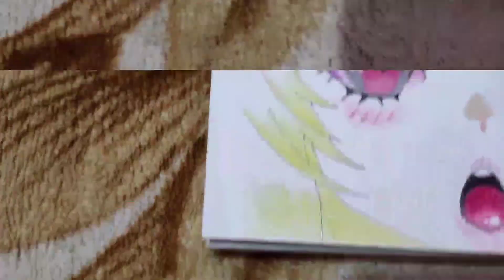How to Color 🎨 Anime Girl Eyes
Hi, guys I have shared the process of colouring an anime girl eyes tutorial. Hope you have watched it till end and liked it.